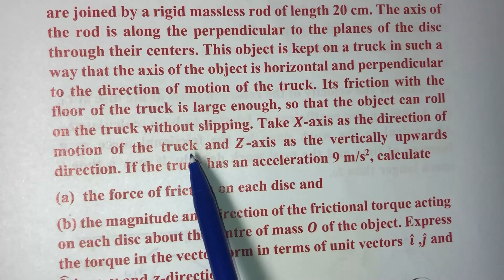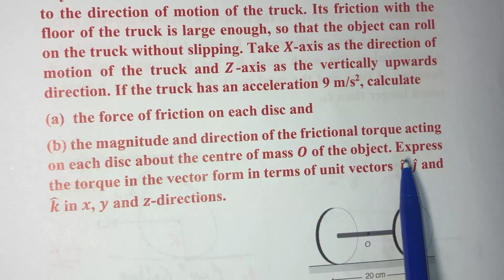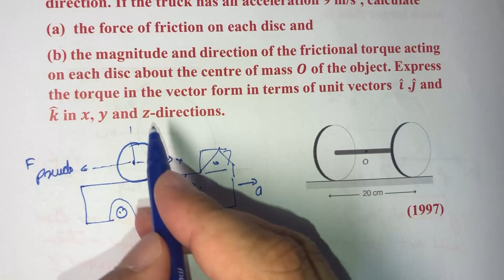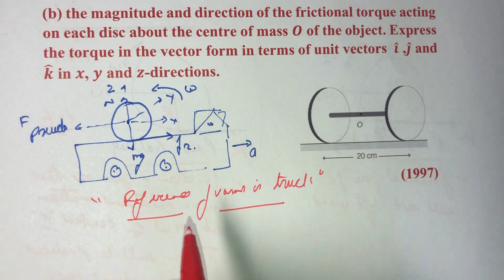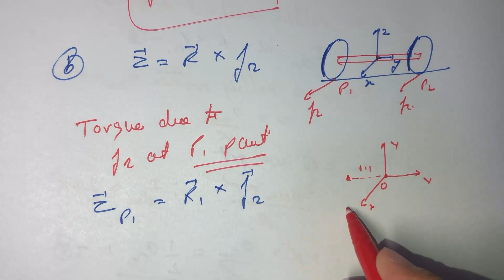IIT JEE Mains and Advanced PYQ: Rotation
Two thin circular discs of mass 2 kg and radius 10 cm each are joined by a rigid massless rod of length 20 cm. The axis of the rod is along the perpendicular to the planes of the disc through their centers. This object is kept on a truck in such a way that the axis of the object is horizontal and perpendicular to the direction of motion of the truck. Its friction with the floor of the truck is large enough, so that the object can roll on the truck without slipping. Take 𝑿-axis as the direction of motion of the truck and 𝒁-axis as the vertically upwards direction. If the truck has an acceleration 9 m/s2, calculate
(a) the force of friction on each disc and
(b) the magnitude and direction of the frictional torque acting on each disc about the centre of mass 𝑶 of the object. Express the torque in the vector form in terms of unit vectors 𝒊̂ ,𝒋̂ and 𝒌̂ in 𝒙, 𝒚 and 𝒛-directions.

(1997)